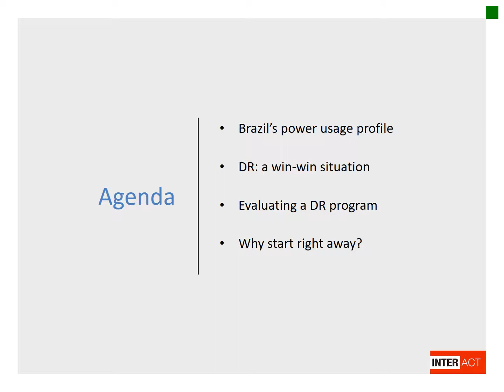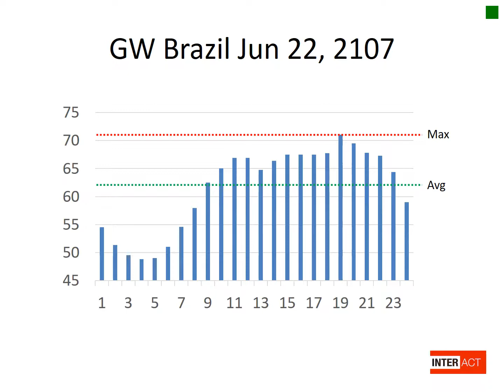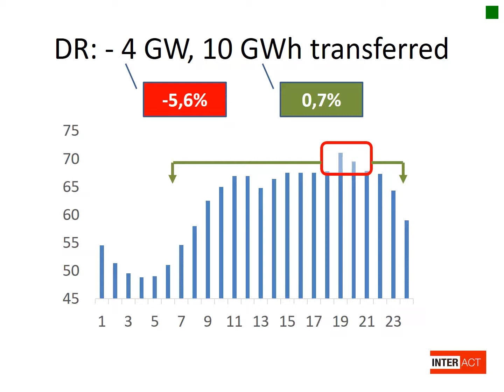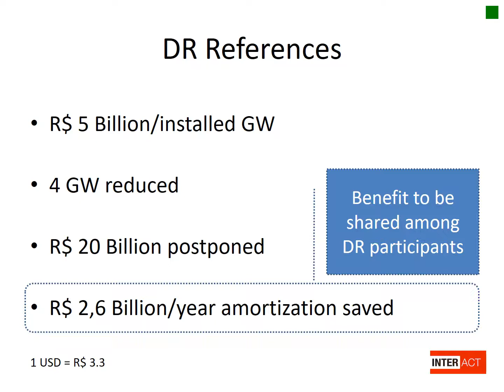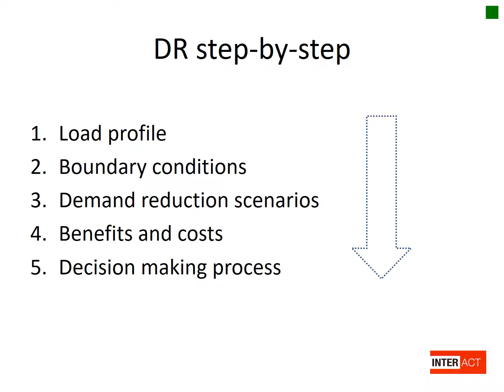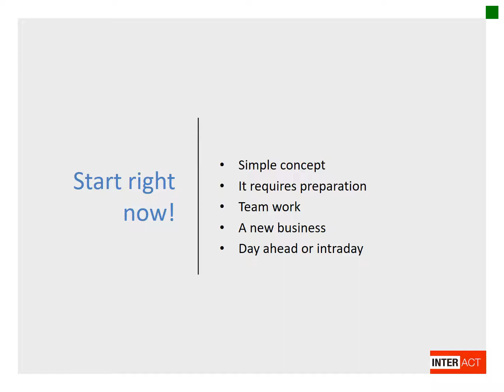DR EN jun 17